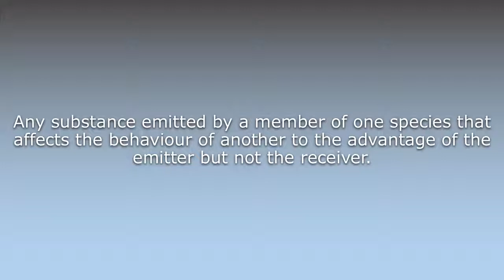What does Allomone mean?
What does Allomone mean in English? Learn the meaning of the word Allomone! How to Pronounce Allomone. Expand your vocabulary, learn words.